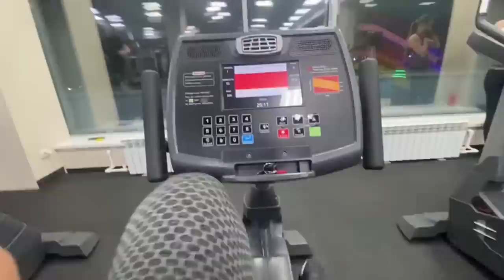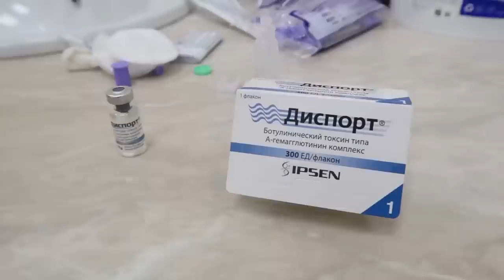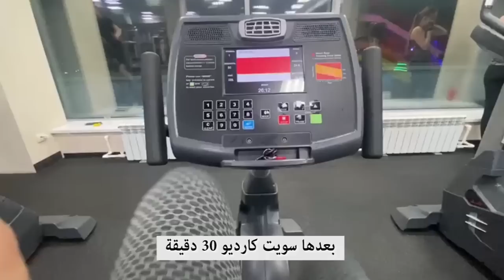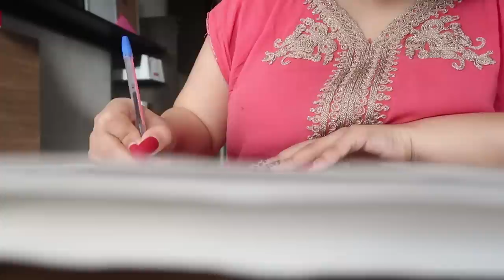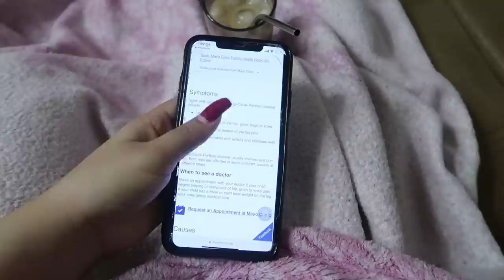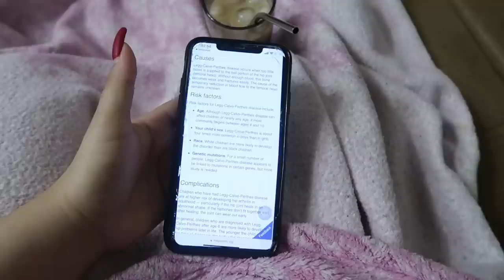أسبوع من مذاكرة من الليل حتى ضوء الصبح | سويت بوتكوس BOTOX | حديث عميق من القلب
مرحبا أصدقائي
اليوم رجعتلكم بفيديو جديد فيه مزيج بين دراسة و حياتي الشخصية و في النص حكيت كلام كثير من قلبي
شاهدوا الفيديو لتفاصيل أكثر ...